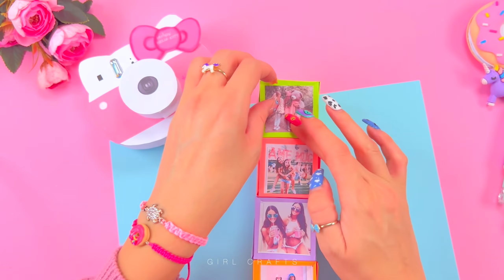5 DIY PAPIEROWE POMYSŁY NA RĘKODZIEŁO - dekoracja pokoju, notatnik z pączkami, portfele BT 21 kwiaty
5 DIY PAPIEROWE POMYSŁY NA RĘKODZIEŁO - dekoracja pokoju, notatnik z pączkami, portfele BT 21,